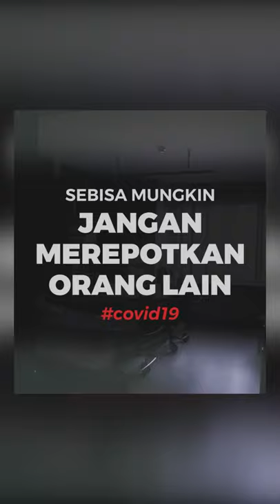Nasehat shorts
Bismillah.

Dengan mengharap ridho Allah, kami mencoba menghadirkan
Kumpulan video ceramah/nasehat para ustadz yang penuh faedah ilmu yang bermanfaat untuk dunia dan akhirat kita, in syaa Allah.

Mohon bantu channel ini dengan.
KOMENT.
& Jangan lupa nyalakan lonceng notofikasinya
syukran jazakumullahu khairan.